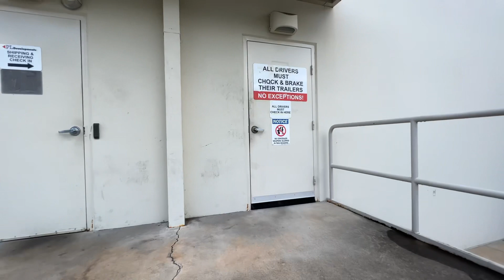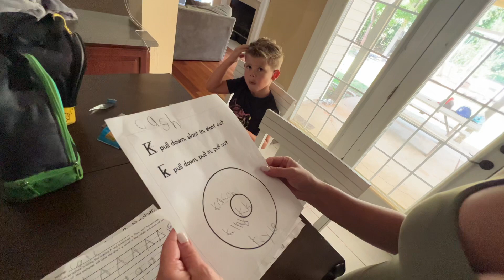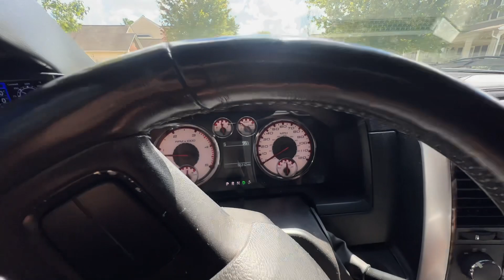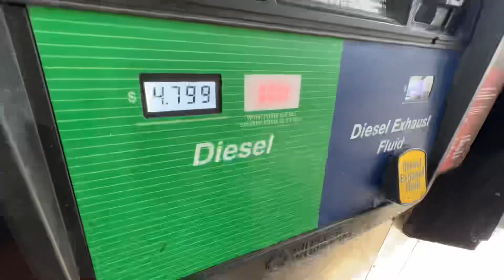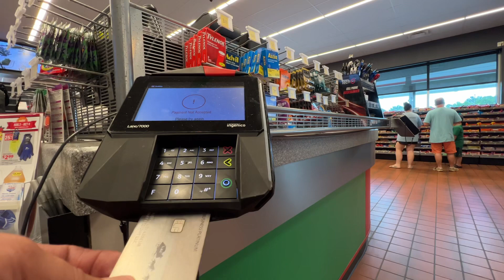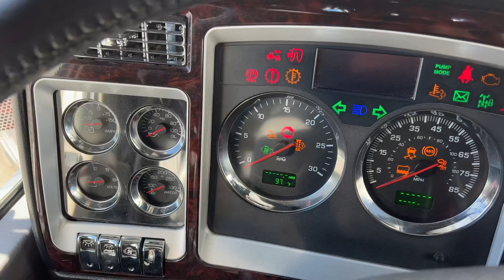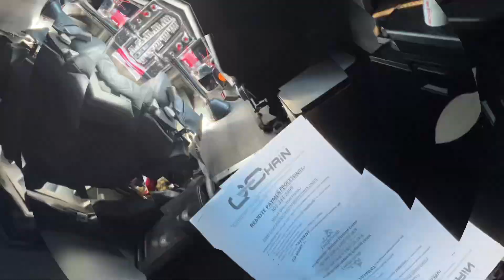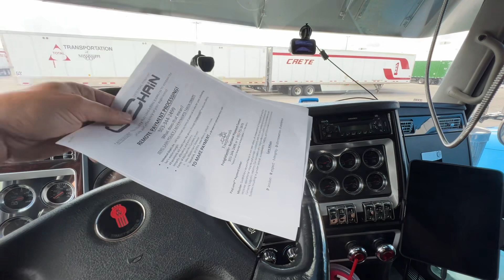POLICE Chase me Down !! Receiver won’t let me out of My Truck !! Lumper Fee is ridiculous Fail OTR